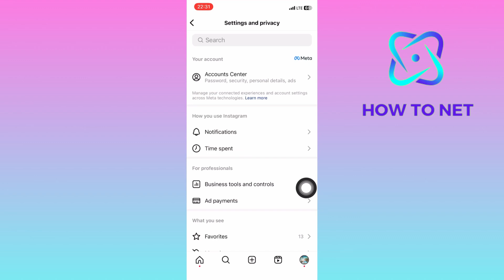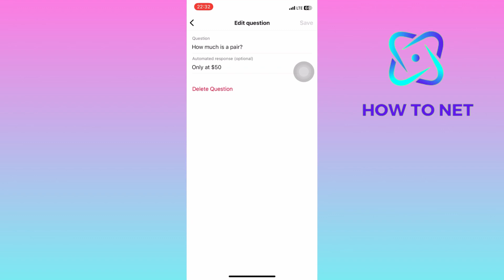How To Add Automated Responses On Frequently Asked Questions On Instagram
In this Simple video tutorial, am going to share with you how you can add automated responses to frequently asked questions on Instagram. You can simply add frequently asked questions and responses to your instagram dm in just few simple steps.

 add automated responses on frequently asked questions in your instagram chat.